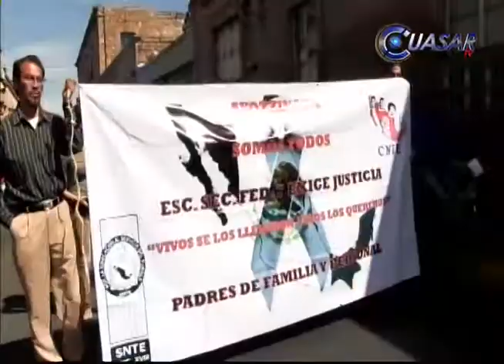Marchó la CNTE por calles de Morelia en repudio a reformas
Maestros de la CNTE provenientes de los 15 municipios que conforman la región Morelia, marcharon por varias calles de la capital michoacana y realizaron un mitin frente al congreso local para manifestarse en contra de las reformas educativas…